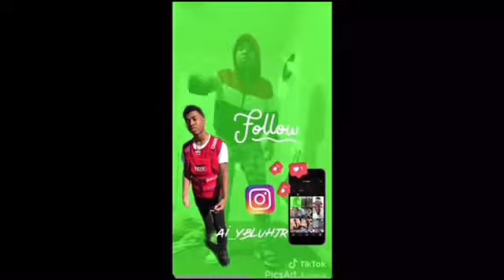Liband - My Sins |REACTION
Song.                 My Sins

Artist.                LiBand

Licensed to YouTube by.     UMG (on behalf of Universal Records)